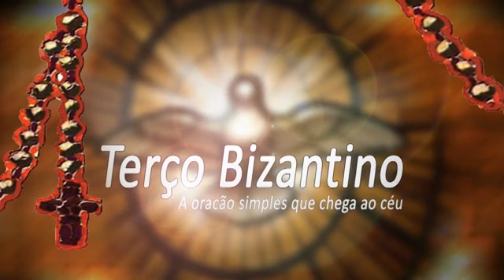Terço Bizantino com Padre Marcelo Rossi - 19/05/19